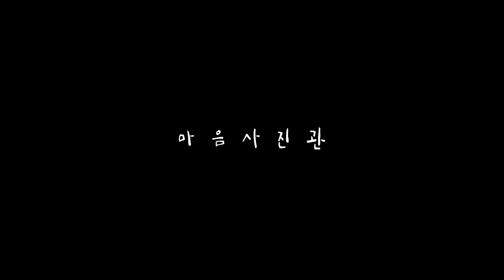고 궁 나 들 이 (RELAXING, MUSIC) ㅣ 경 복 궁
화창한 날씨만큼 화기애한 경복궁, 고즉넉한 운치를 상상했지만 화사한 한복에 시선이 더 끌린다. 소란한 방문객들로 고궁 나들이에 지루할 틈이 없다. 고요하고 그윽한 맛을 즐기러  비가 오는 날 다시 찾아야겠다.

GH6 ProRes 422
in the Gyeongboggung

 The Spirit of Korea

:bgm
10CM, BIG Naughty - 딱 10CM만